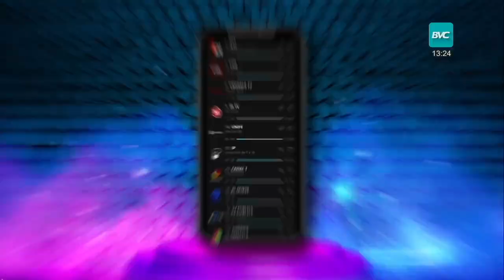CINE REDES BVC INFO 9 DE MAYO